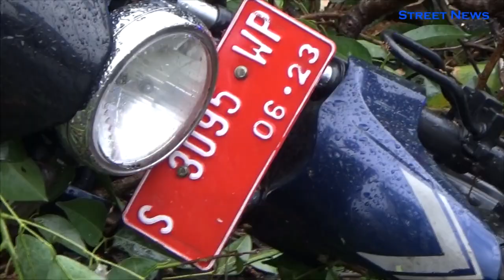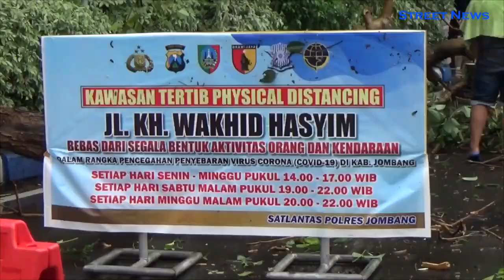Motor petugas Dishub Jombang tertimpa pohon di jalan Wahid Hasyim